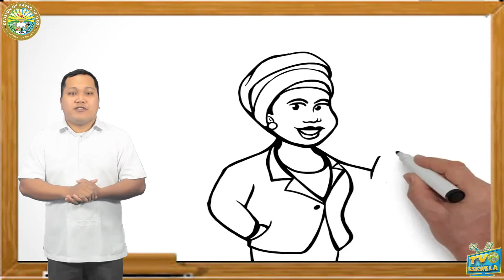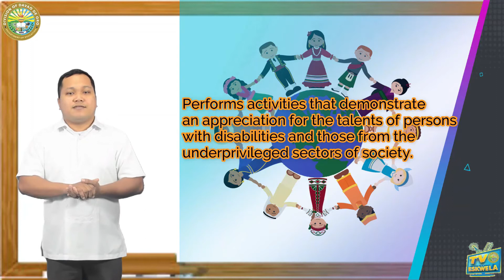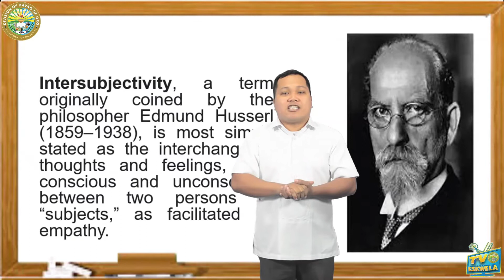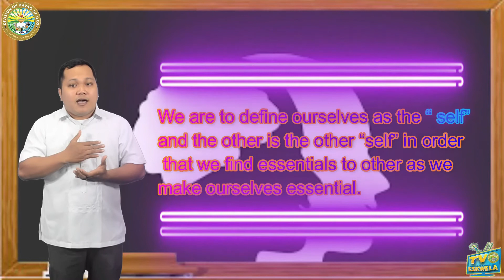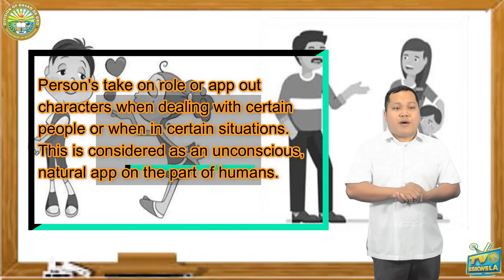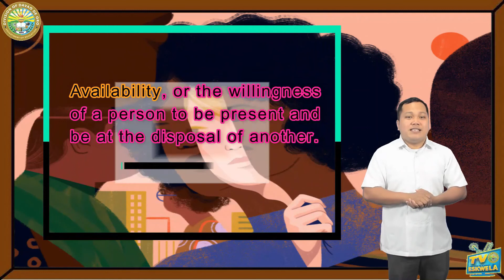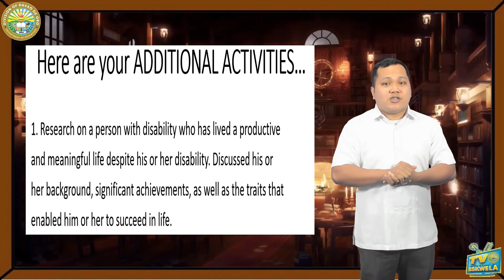HUMSS - Introduction to the Philosophy of the Human Person: INTERSUBJECTIVITY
Teacher: Ronard T. Ma-aghop
School: Bango National High School